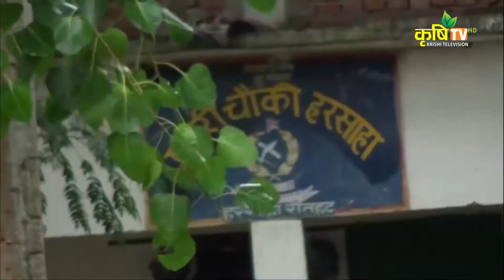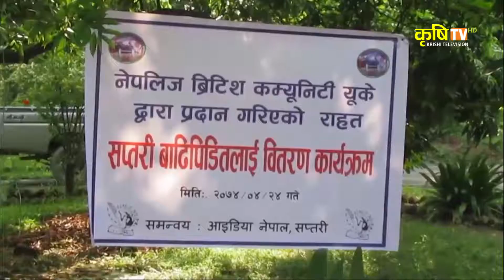Madhesh Darpan || Rahat Samagri Rautahat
Bhadra 08